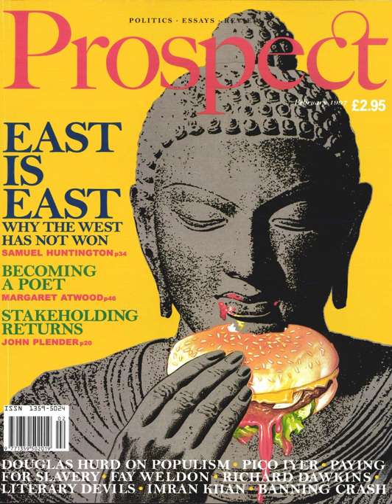The West and the Rest - Samuel Huntington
The West and the Rest
Samuel Huntington
Prospect Magazine
February 20, 1997

The west won the cold war, but cannot and should not impose its distinct values on other world civilisations. Samuel Huntington, in an elaboration of his "Clash of Civilisations" essay published in 1993, argues that the west can only flourish in a more hostile world by abandoning its universal aspirations.

Got ideas for narration on my channel? Let me know by dropping the details on this form